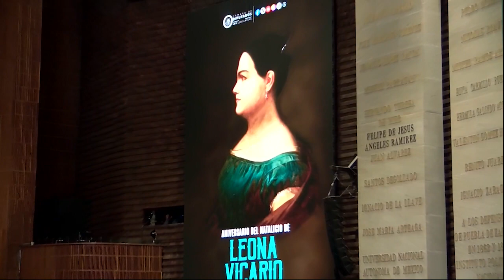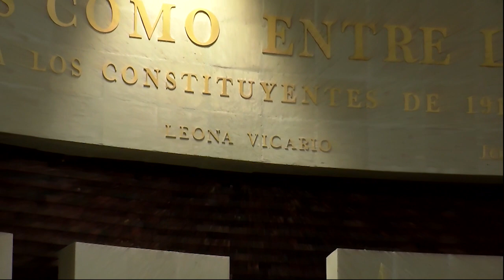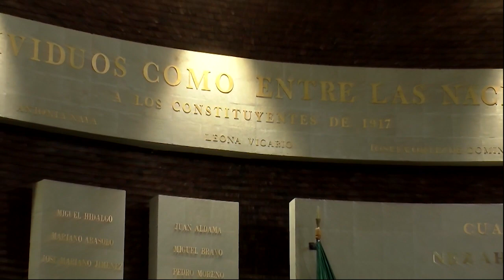Dip. Karen Itzamna Moreno Mora y Zepeda (MC) / Posicionamiento sobre efeméride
La diputada Karen Itzamna Moreno Mora y Zepeda (MC) emite comentarios a nombre de su Grupo Parlamentario con motivo del Natalicio de Leona Vicario.